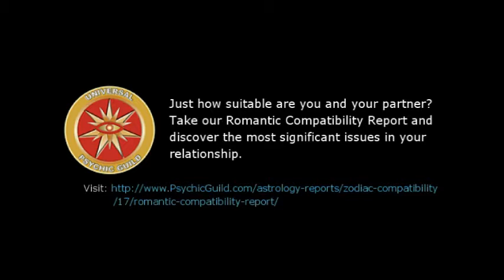Astrogirl – Leo – 29 February 2016, Weekly Horoscopes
Just how suitable are you and your partner? Take our Romantic Compatibility Repor and discover the most significant issues in your relationship.

~ Weekly Horoscope Forecast for Zodiac Sign Leo.